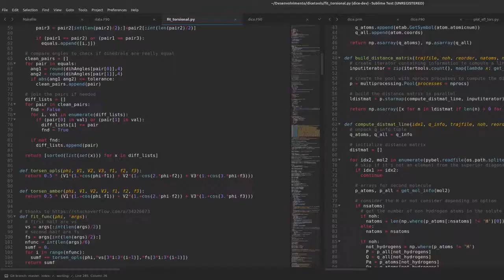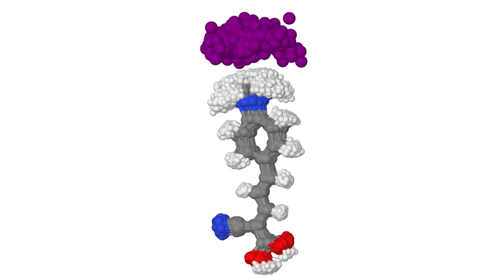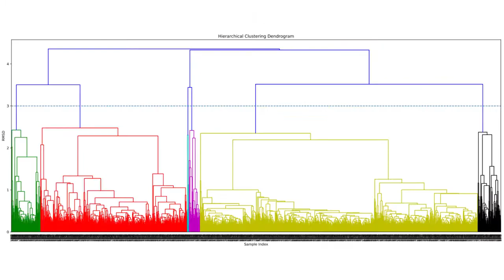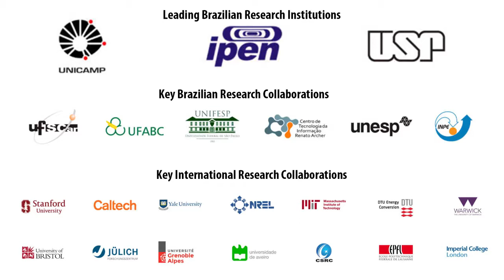CINE Pesquisa: "Desafios no desenvolvimento de ...", by Dr. Henrique Musseli Cezar, IF/USP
CINE Pesquisa: "Desafios no desenvolvimento de ferramentas computacionais", by Dr. Henrique Musseli Cezar, IF/USP

Henrique Musseli Cezar, pós-doutorando vinculado à Divisão 4 do CINE, de Ciência Computacional de Materiais e Química, fala do seu trabalho voltado ao desenvolvimento de ferramentas computacionais que dão suporte aos demais projetos do Centro. O pesquisador detalha o trabalho junto ao Projeto 18, relacionado a corantes utilizados em células solares, evidenciando os principais resultados e desafios enfrentados.

Fique sabendo dos próximos eventos e outras novidades do CINE. Siga-nos nos canais